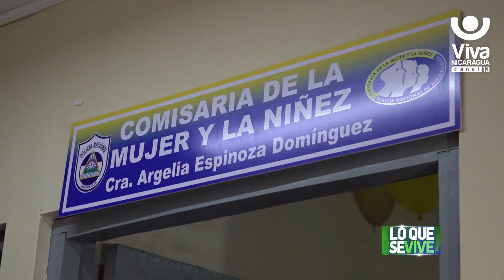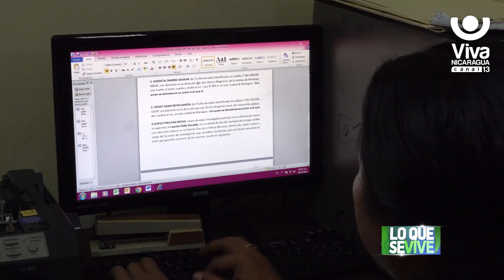Inauguran segunda Comisaría de la Mujer en el Distrito II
Se trata de la Nueva Comisaría 256 a nivel nacional, que lleva el nombre de la destacada militante sandinista, Argelia Espinoza Domínguez, su ejemplo inclaudicable de luchas y ese legado de amor, entrega a la patría y a la revolución, permanece vivo.